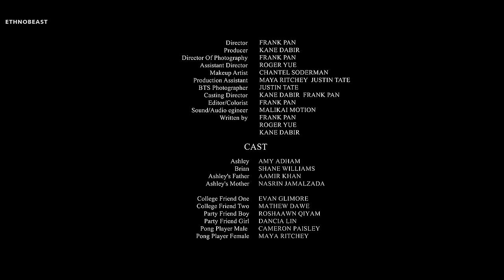Mozhdah - Feathers feat Kresnt (Extended Video)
Mozhdah Jamalzadah - Feathers feat Kresnt, Extended Video  .

Lyrics: Mozhdah Jamalzadah, Kresnt, Ethnobeast.
Production , mixing and mastering: Ethnobeast
Violin: Coleen Veneables

Director/Editor, D.O.P:  Frank Pan
Video Producer: Kane Dabir
MUA: Chantel Soderman

Cast: Ami Adham, Shane Williams, Aamir Khan, Nasrin Jamalzadah.